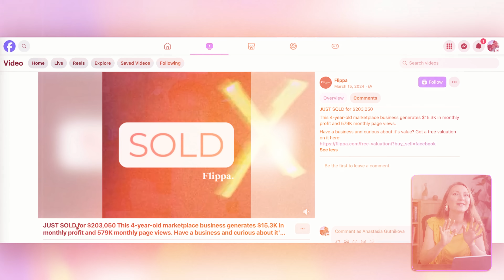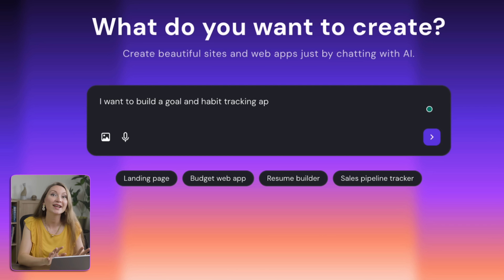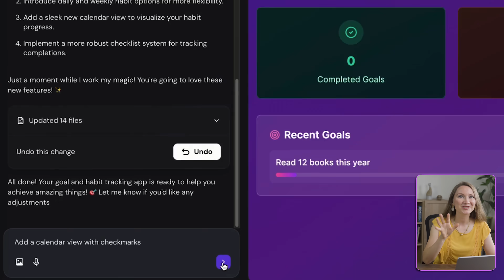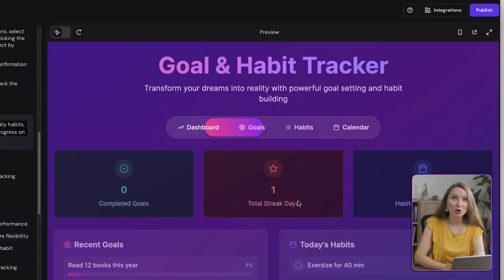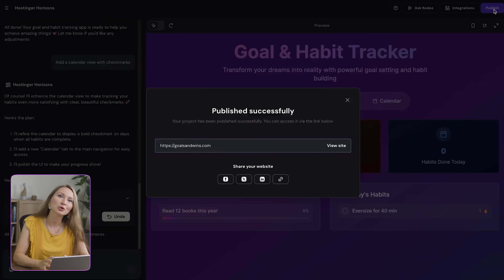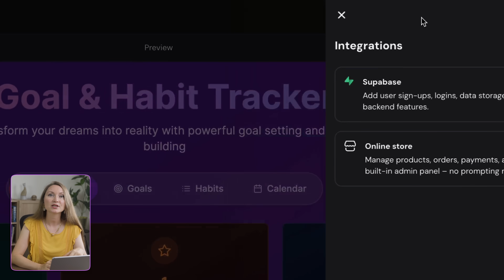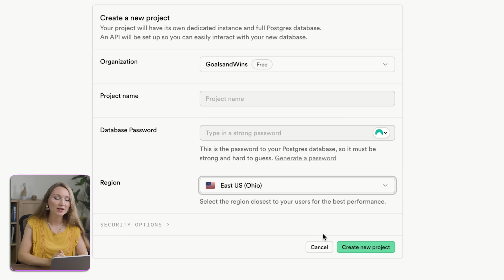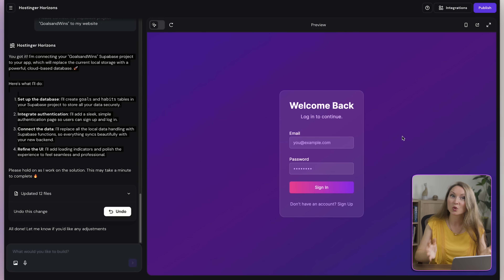How to Make Money with AI by Building and Selling Websites or Web Apps (No Coding)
FREE BLOGGING COURSES:
All about Pinterest FREE Traffic
Want to learn how to build websites with AI — and actually sell them for profit? 🚀 In this video, I’ll show you how to create a web app from scratch with Hostinger Horizons, one of the best AI website builders, and how people are making real money online by selling their projects. From free AI website builders to AI website builder WordPress options, you’ll see step-by-step how easy it is to get started.
Perfect for beginners who want to explore how to make money with AI and turn ideas into real businesses.